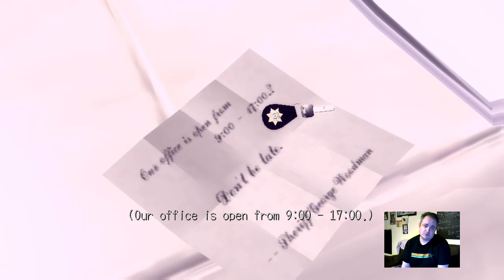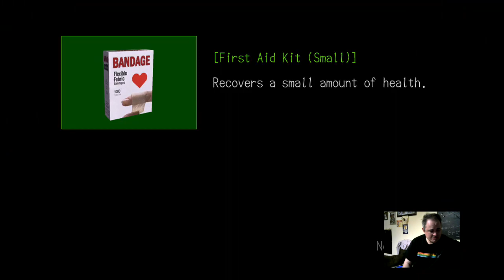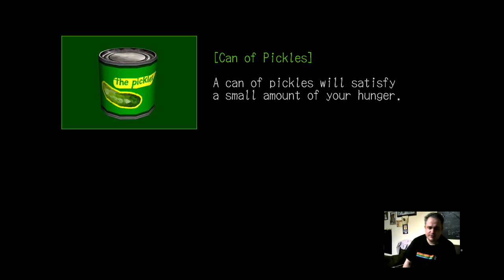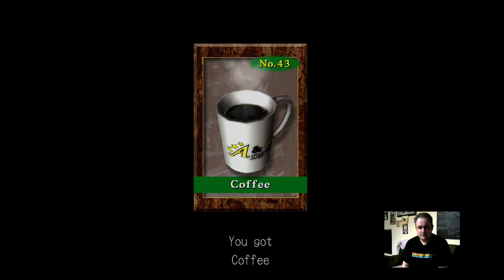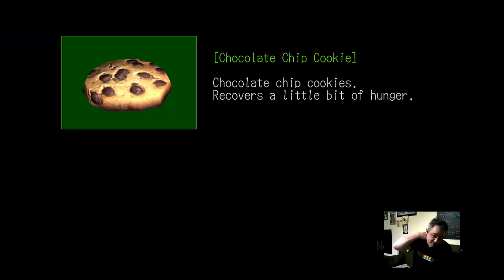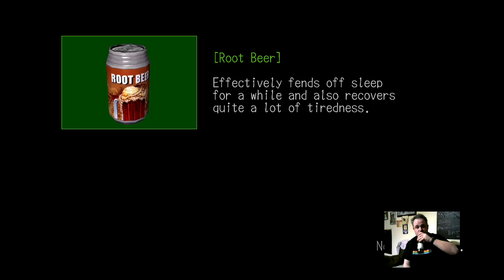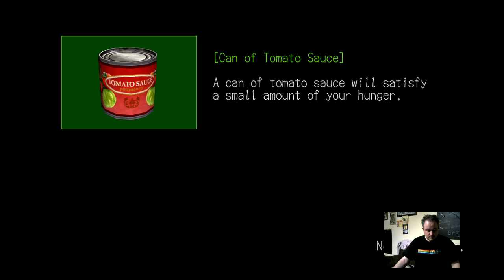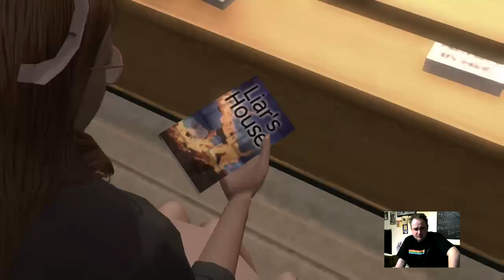Farley plays Deadly Premonition: Part 2 | The Computer Game Show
James continues his Deadly Premonition play-through.